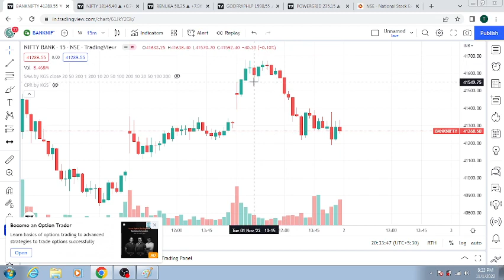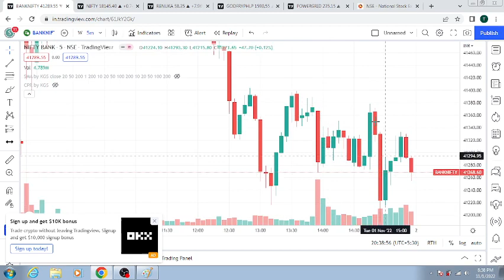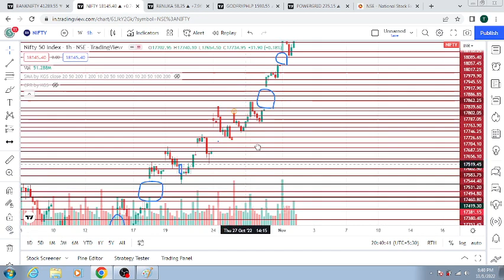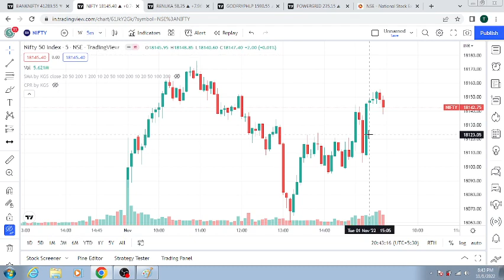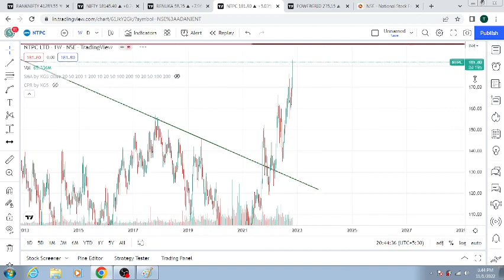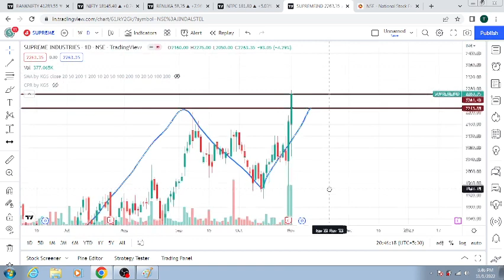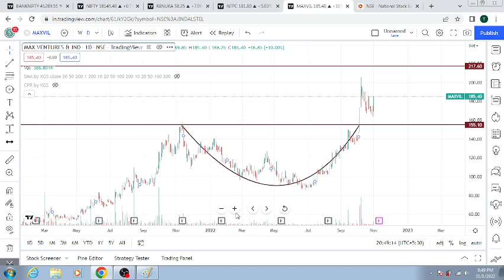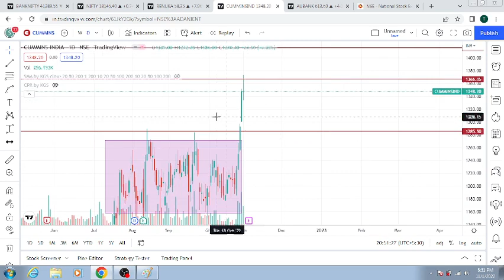NIFTY|BANK NIFTY|POWER GRIT|GODFREY PHILIPS|NTPC|VBL|SUPREME IND detail explain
Bank nifty
BEST trading view
education purposes only
au bank
supreme ind
jsw energy
godfrey Phillips
equitas holding
max ventures

Types of candle
patterns
treadline drawing method
swing trading detail